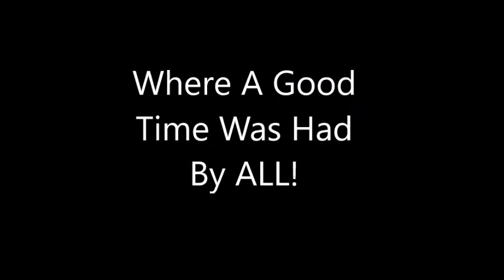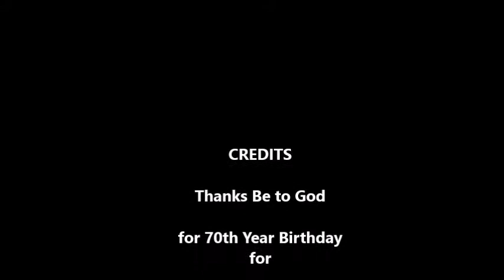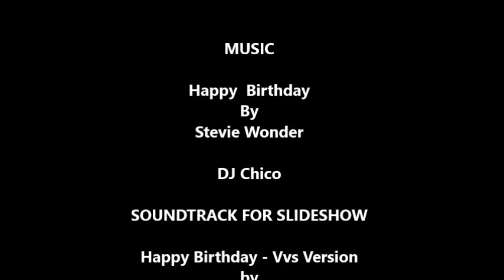Mz Dian at 70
Dian Edwards celebrates her 70th BD with family & friends including a multitude of Chicagoland Line Dancers